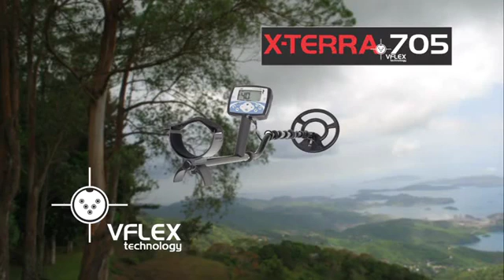Chapter 17 Minelab Detectors Gold Series Metal Det